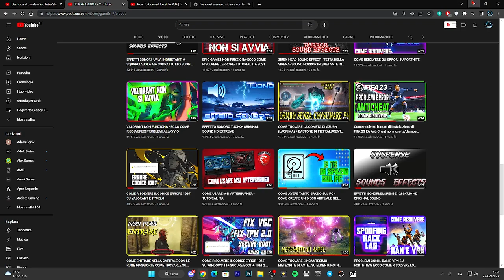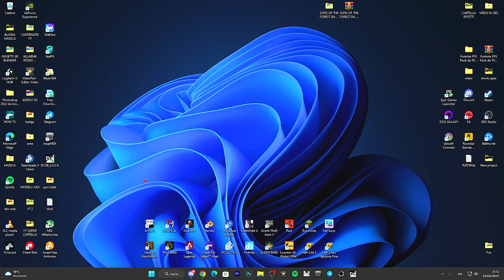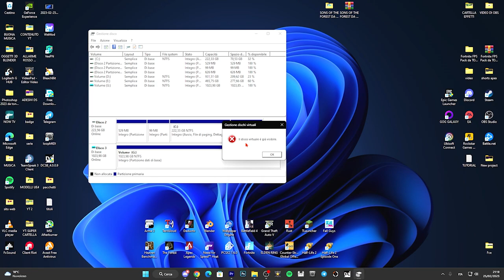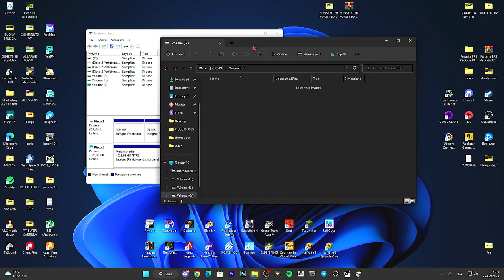COME CREARE UN DISCO VIRTUALE NEL 2023 SU WINDOWS 11 - TUTORIAL ITA tech (TANTO SPAZIO)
Avere tanto spazio sul pc si può con il disco virtuale!!
COME CREARE UN DISCO VIRTUAL NEL 2023 SU WINDOWS 11 - TUTORIAL ITA

PC:
MOBO: B450 GAMING PLUS
CPU: R5 3600
GPU: 1660 SUPER
RAM: 16 GB
CASE: 4000D AIRFLOW CASE CORSAIR

VIDEO TUTORIAL
               GAMES---TECH---MICROSOFT